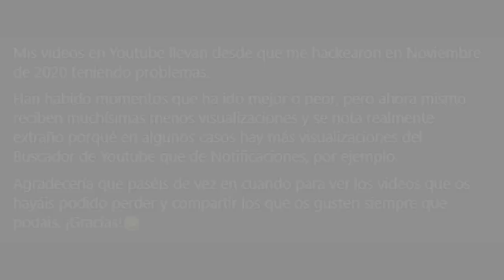TODAS LAS 23 ANCLAS ASCENDENTES DE ZME - Guía de Localizaciones/ Ubicaciones de Patrulla | Destiny 2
0:00 Introducción
0:45 Anclas ascendentes de Trostlandia
1:44 Anclas ascendentes de Bahía del Viento
3:18 Anclas ascendentes de El Barranco
4:47 Anclas ascendentes de Lodazal
5:57 Anclas ascendentes de Islas Sumergidas
7:15 Outro

🎁HABRÁN 3 GANADORES/ PREMIOS:
🥇Pase de Temporada + Emblema: Sinfocambio
🥈Emblema: Dilatación Temporal
🥉Emblema: Tracción Midas

✅Requisitos:
1️⃣Seguir a @tsubanechan
2️⃣Seguir a @Ryusuri
3️⃣Seguir a @TheWildGamer95
4️⃣RT🔁 y Like💖

► ¡Sígueme!
• Accesorios Gaming 10% dto. Código wildgamer
► Fuentes de información mencionadas en el video:
(Ninguna)

► Comunidad de PS4: TheWildGamers
► Videos que pueden interesarte:
► LOS MIEMBROS DE CANAL MÁS EXCEPCIONALES!
👨‍🚀LordRasier
👨‍🚀MONJAKPT_TTV

💠MI PC:
• CPU: AMD Ryzen 7 5800X 3.8 GHz 8-Core Processor
• GPU/ Gráfica: Gigabyte GeForce RTX 3060 12 GB
• PLACA BASE: Asus ROG STRIX B550-F GAMING (WI-FI) ATX AM4
• CPU Cooler: Corsair H100i RGB PLATINUM 75 CFM
• Memoria RAM: Corsair Vengeance RGB Pro 32 GB DDR4-3200 CL16
• ALMACENAMIENTO: Samsung 970 Evo Plus 1 TB M.2-2280 NVME
• TORRE: Corsair iCUE 465X RGB ATX
• FUENTE: Corsair 850 W